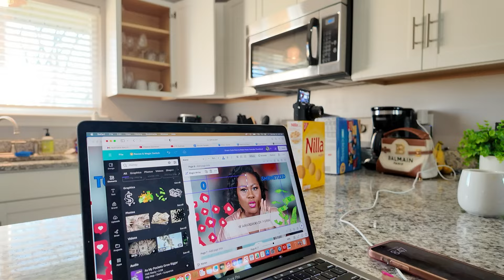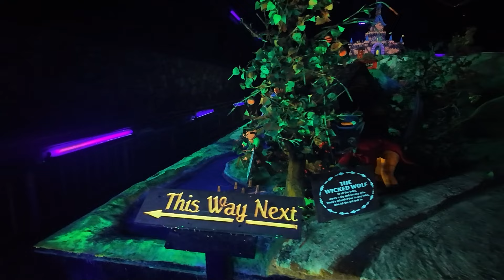Explore Chattanooga Tennessee With Our Family Travel Vlog: Must-see Attractions And Activities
Hey Lovies,

Answer me this…is it a vacation if you take your kids with you or is it just work? Come with the Ford family to Chattanooga, Tennessee as we visit the top downtown destinations like Ruby Falls, the Tennessee Aquarium and Rock City. We found some amazing restaurants and I’ll list them all down below! Our top favorite places to eat in Chattanooga has to be Boathouse. Save this and go there when you visit Tennessee.

Have you ever been to Chattanooga, Tennessee?

🍝EATERIES:
🍴Boathouse Seafood Restaurant
🍴Puckett’s Restaurant
🍴Stir Chattanooga
🍴 Frothy Monkey
🍴 Tupelo Honey

🛝ACTIVITIES:
▶️ Ruby Falls
▶️ Chattanooga Aquarium
▶️ Creative Discovery Museum
▶️ Rock City

🛍️ SHOPPING
🛒 Hamilton Place

🎥 Pocket Osmo DJI:

WHAT IM WEARING:

Green Plisse Set:

Rag & Bone Sneakers:

🎥: CAMERA & LIGHTING:

LAS VEGAS TRAVEL VLOG 2023 | Couples Trip | Best Brunch in Las Vegas | Birthday Trip | Things To Do

🎶SONG: ASLC-2DC3FDB8-8C0AC61DBE
00:00 Introduction
19:30 Chattanooga TN Aquarium
26:57 Creative Discovery Museum Chattanooga TN
37:33 Rock City Chattanooga TN
43:13 Hamilton Place Chattanooga, TN
46:08 Ruby Falls Chattanooga, TN